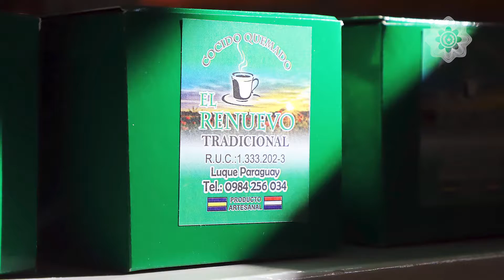EmprendedoresQueInspiran | Emprendimiento familiar apuesta a lo tradicional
¡Cocido quemado hecho con amor y de forma tradicional para las familias!

Inspirador testimonio de Mirian Arévalo, una emprendedora que recibió capacitación, formalización y asistencia técnica en el Centro de Entrenamiento del Emprendedor y ahora sueña con expandirse. ¡Felicitaciones a la familia!